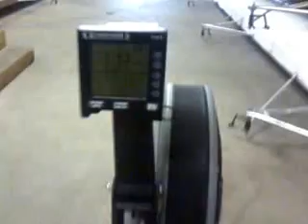Queens' ergs, mostly Simon E, May 8, 2013 19:15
Including increasingly urgent groans as the 2k approaches, followed by dramatic collapse onto the floor.